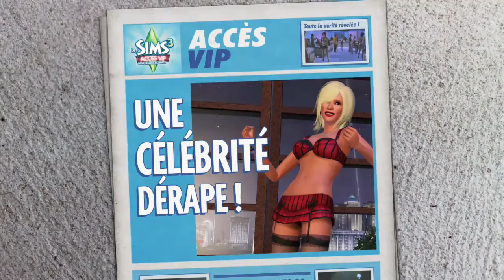[Trailer] Les Sims 3 : Accès VIP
Bande annonce de Les Sims 3 : Accès VIP.
Retrouvez toute l'information sur vos jeux vidéos préférés ou venez les échanger